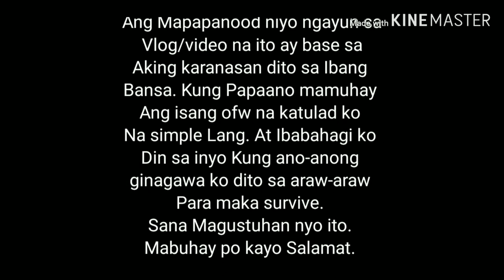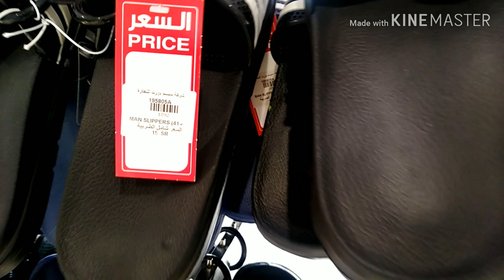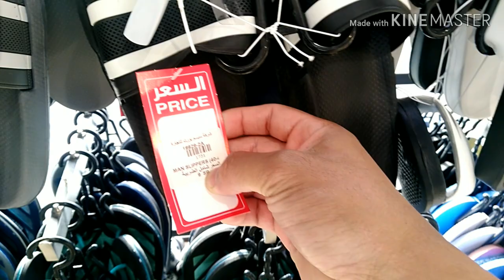MAY BAGONG BUKAS NA TINDAHAN🙂🤑🤑 KSA JEDDAH 🇸🇦🇵🇭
At may limitasyon ang mga inaupload ko,
At higit sa lahat hindi ako professional na vlogger 😅🙂🇵🇭🇸🇦

JUST ENJOY/NO HATE/LOVE
 and KINDNESS . 🙏🙂

YTC: Bisayang Chinoy
Page: OFW TAMBAYAN w/Chino Racines